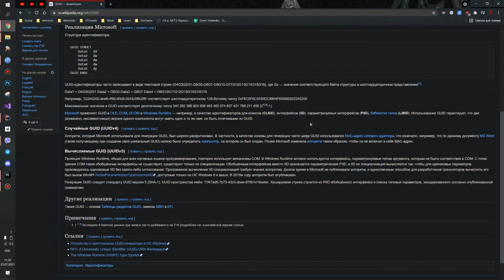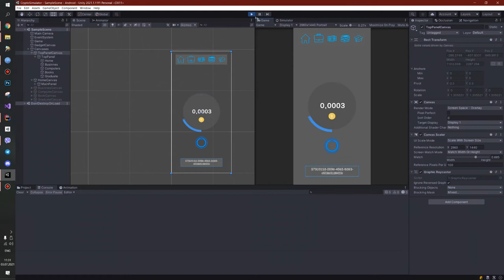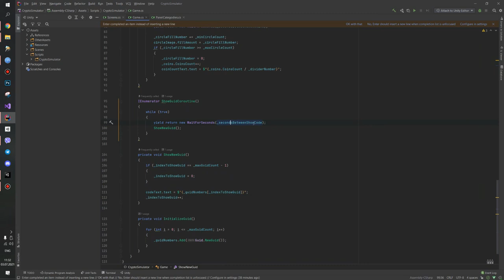Unity - Генерация Guid - 70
В этом видео мы рассмотрим процесс генерации уникального идентификатора (GUID) в Unity. GUID - это глобально уникальный идентификатор, который может быть использован для различных целей, таких как идентификация объектов, генерация случайных значений и т.д. Мы покажем, как использовать встроенные функции Unity для генерации GUID и как их можно применить в вашем проекте. Если вы интересуетесь разработкой игр на Unity и хотите узнать больше о генерации GUID, то это видео для вас!